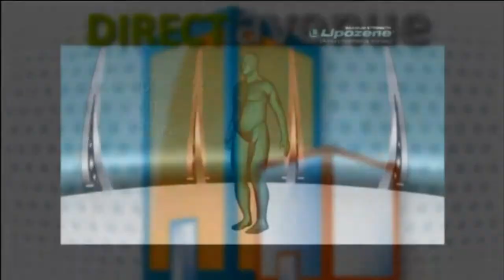C SPOT TALK with Wendi Cooper PAUL GREENBERG - Greenberg Direct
Paul Greenberg is Owner and Creative Director of Greenbergdirect!  Paul us one of the most revered and successful infomercial producers today!  With over 3billion in total sales Paul knows what it takes to bring a product to market!